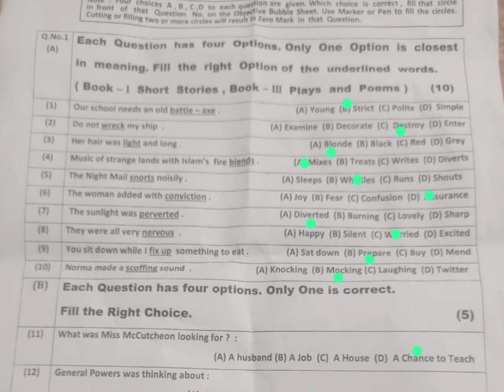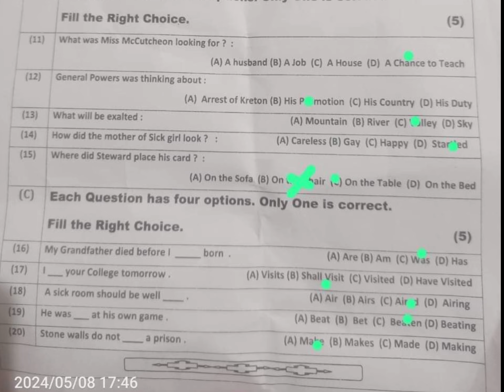bhawalpur second time english solved mcqs 11th class 2024 | Bwp Board objective 2nd time english